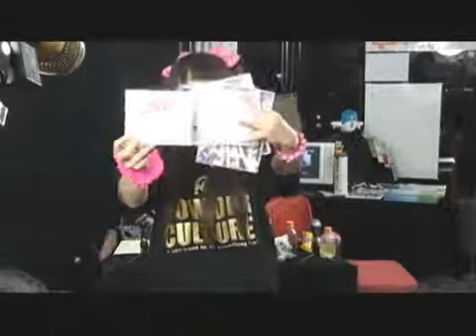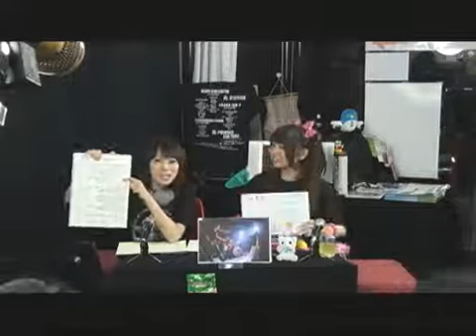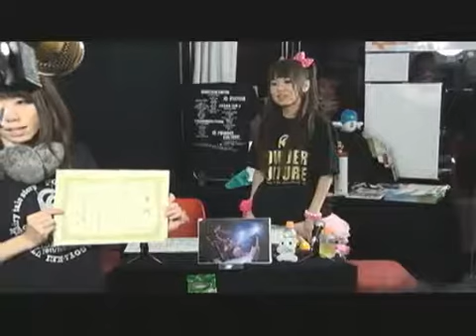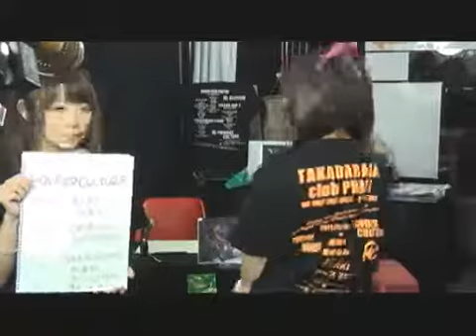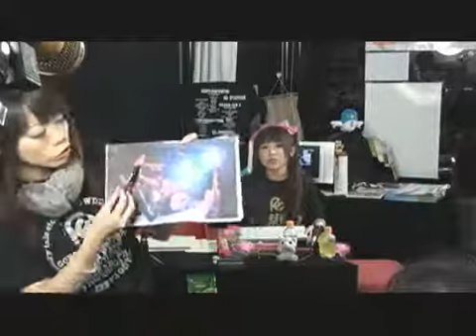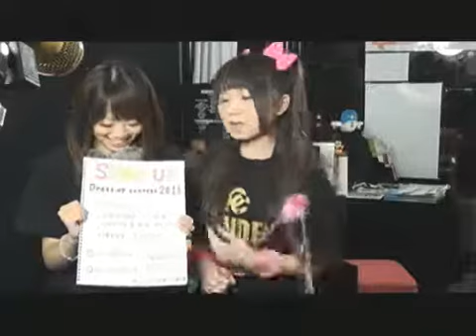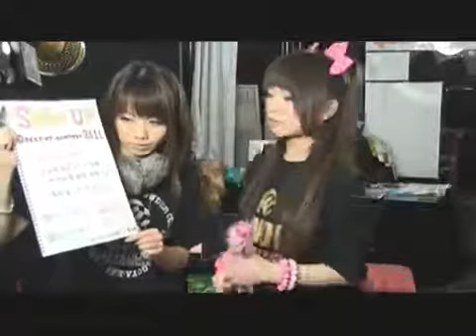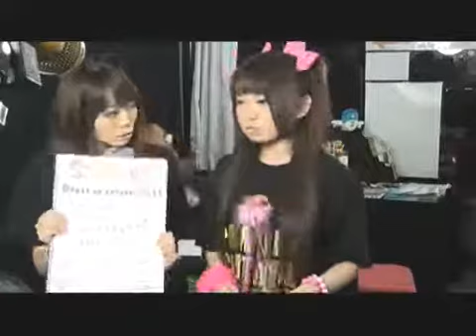(#05)PB☆Q Station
毎月PB☆Queenのメンバーが登場して、自ら考案した企画を展開します。

■今回の出演
桃園桃さん、美月ゆんさん

桃園桃オフィシャルブログ「ありす日記～桃園の不思議な国（仮）」
美月ゆんオフィシャルブログ「きゅんきゅん*TIME!!!」

■ゲスト
シーナ＆パイソン357さん